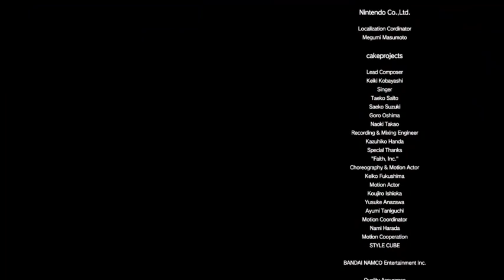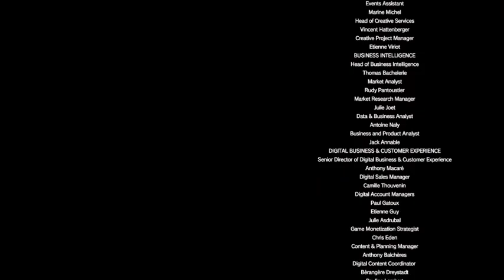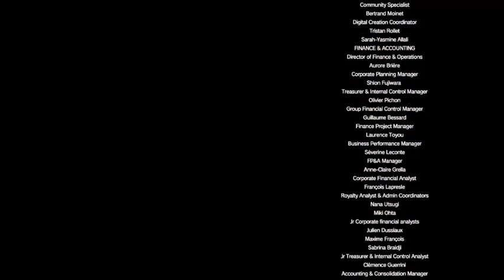Let's Play!: Disney's Magical World 2 (Part 36)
Thank you all for taking this journey with me, it has really been a dream come true!!

An early birthday present for myself to play one of my newer favorite games! Let's travel to Trav-- Castleton to befriend Disney characters and fight heartl-- ghosts with my key-- wand!! But hey, least we got a cafe and parties to throw! aka, let's play a self indulgent kingdom hearts for babies!